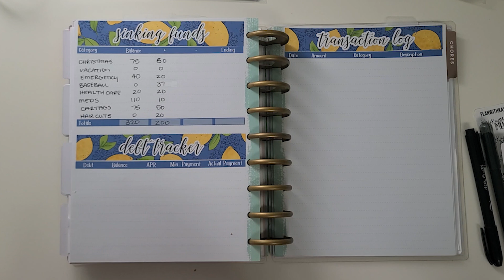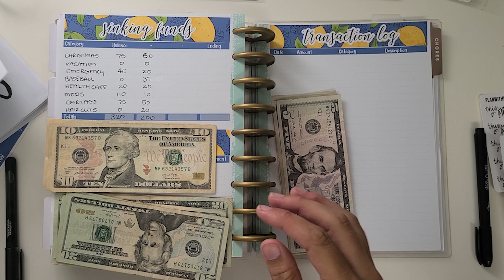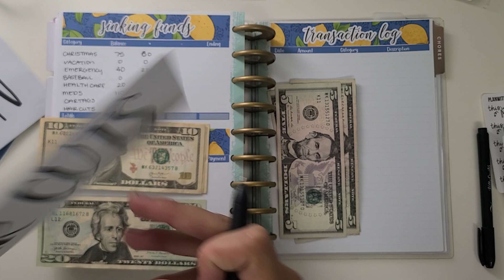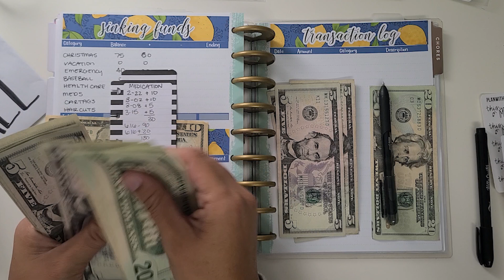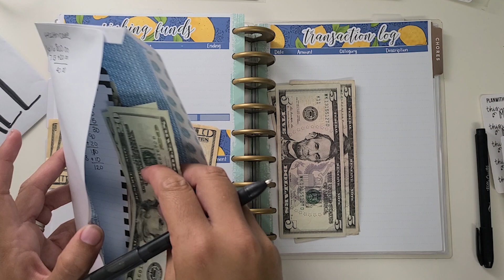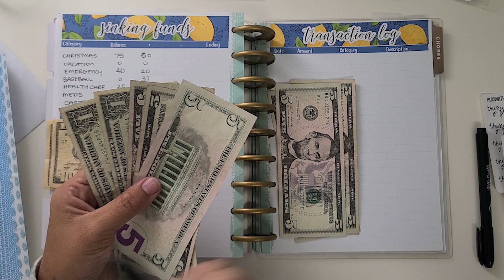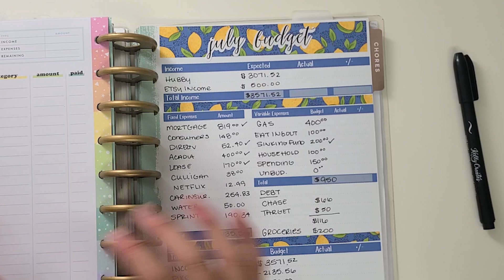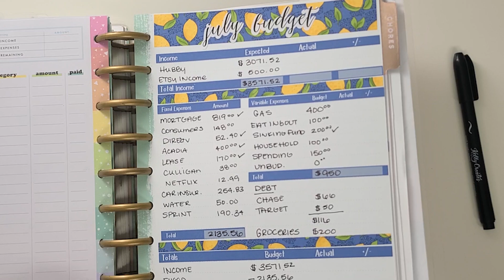July Week One Weekly Check in and Sinking Funds Cash Stuffing in my Budget FrankenPlanner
Kit used
The TOMBOW Correction tape DEAL

Whew I am trying to stay on top of it this month and get all my check ins done for you guys! It is a VERY busy month for us with Baseball so not eating on the go and trying to save for that car tag sink fund is going to be key!

My planner:
Erin Condren Inserts ($10 off your FIRST ORDER)
Social Media Inserts
Fitness Extension Pack
Fitness Insert
Home Extension Pack

Things I use to make my videos:
Cell Phone
Vlogging Camera
Editing: Premiere Pro
Tripod for vlogging
Phone Mount
Table Lights